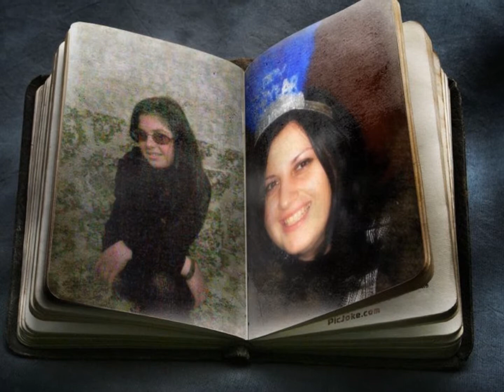marikuna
dedikos da mamikos imedi